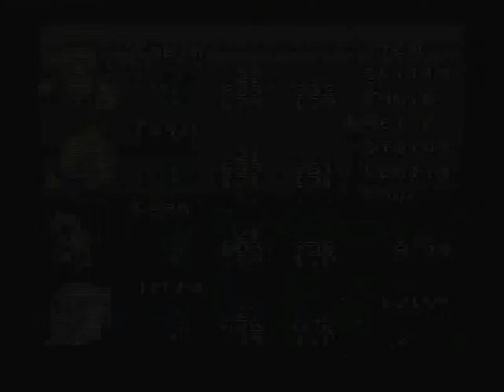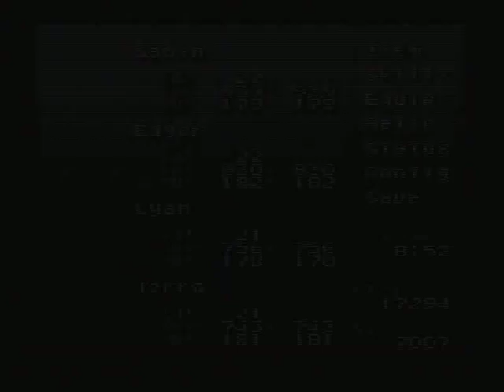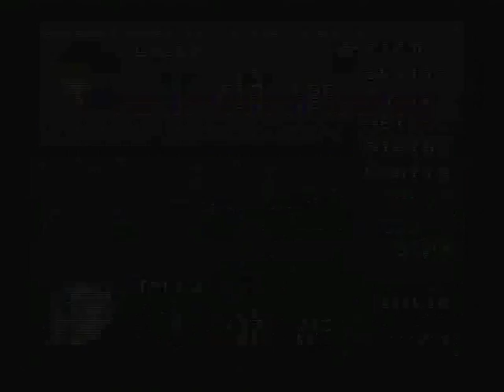FFVI Episode 25: The Imperial Dinner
Welcome back everyone! In This Episode, Emperor Gestahl is... sorry? What gives, man? I thought you were the villain of this game!